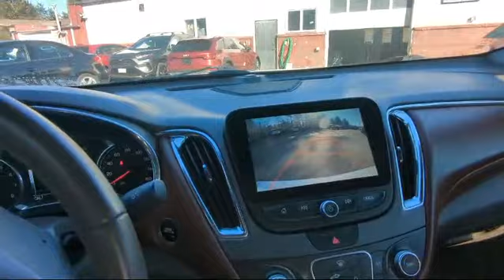2017 Chevrolet Malibu LT (1LT)